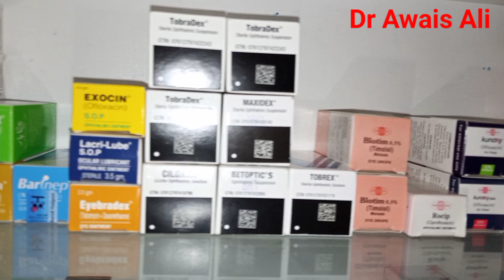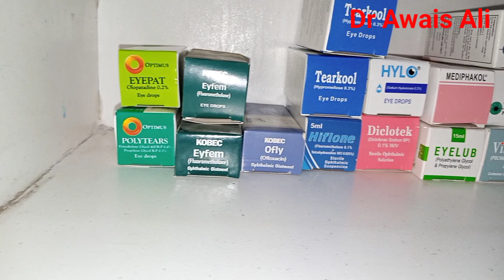Tobra Eye Drops Uses In Urdu | Tobramycin | Eyes Infection 2023 | Ankho Ka Infection | Red Eyes